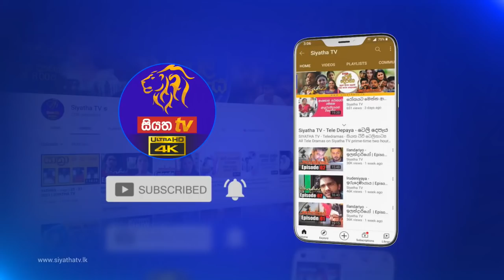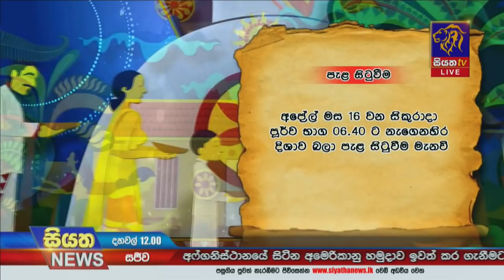Siyatha News | 12.00 PM | 15 - 04 - 2021